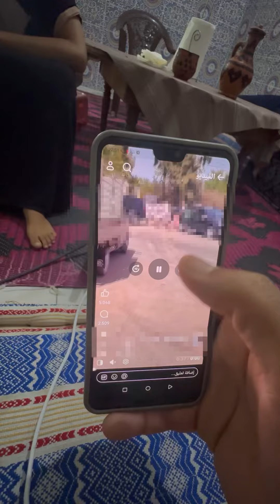إنها الأم مربية الأجيال أحسن شيخات المغرب